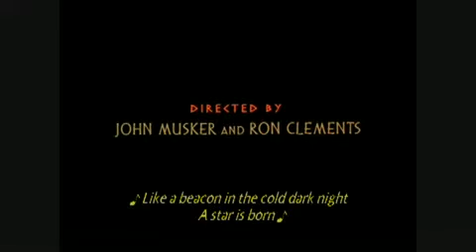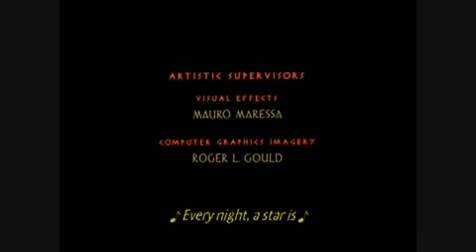Top 55 Disney Songs 40th Place - A Star Is Born - Hercules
sorry for this vid being up after Number 37 but youtube glitched out in processing cause it's failing BADLY at the moment
READ BELOW THIS TO SEE MY REASONS FOR IT'S PLACE
So basicly this is my list for my favourite Disney songs, to some people this list may seem weird since you prefer this song to that song etc, well i aint changing it you may argue your point as to why this song should be higher up or lower down but I wont change my decision once it's up, however that doesnt mean i wont agree with your argument by any means, also all responces to comments will be made by my main account Tealgamemaster
Reason For Being In This Place:
i love this song but out of all the great hercules songs this is definatly the weakest oh well hope you enjoy this one